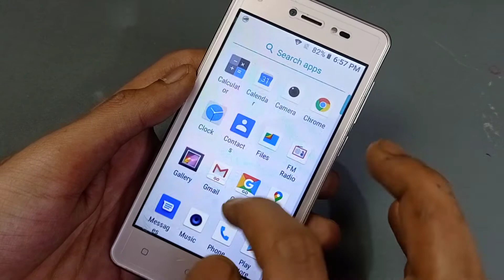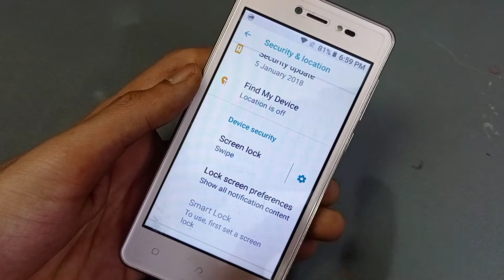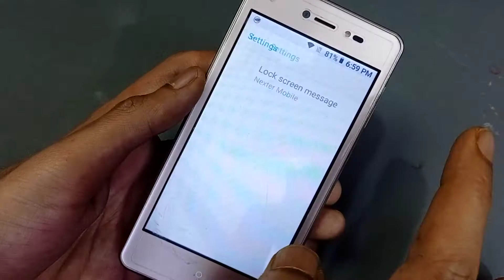How to Set owner Info in lava | lock screen par apna naam kaise likhe | lock screen message in lava